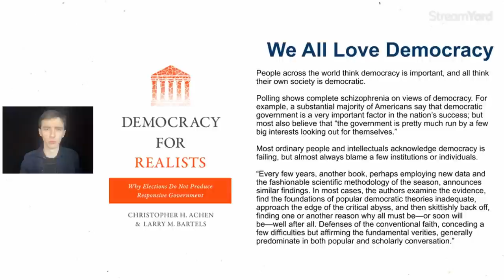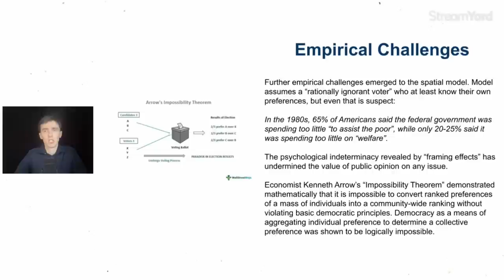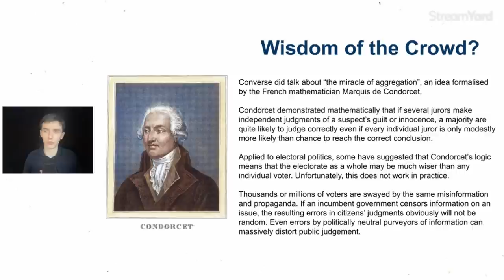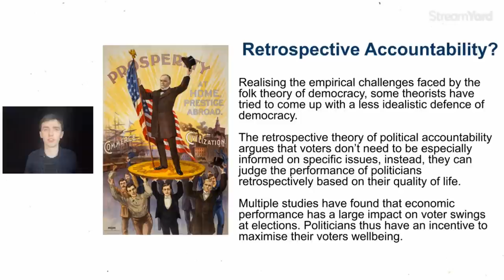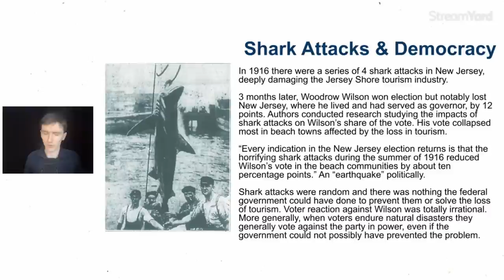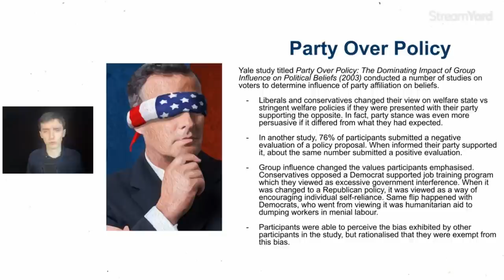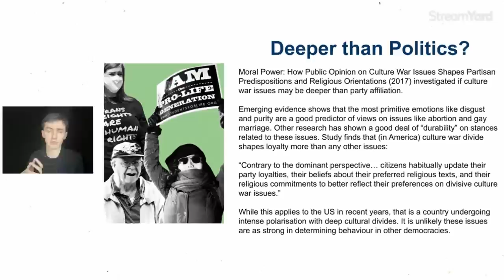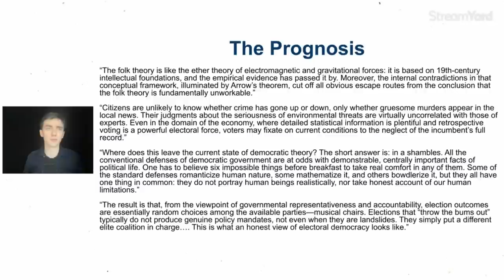Why Democracy Is Fake | Democracy For Realists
Taking a look at some political science which shows how ineffective democracy is.